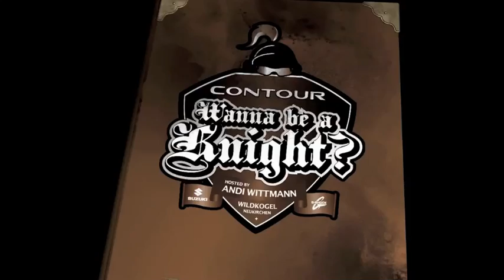Nine Knights MTB 2012 | Wanna be a Knight? | WINNER Thomas Genon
Suzuki Nine Knights MTB presented by G-SHOCK 2012 - Thomas Genon´s video entry...

Share and like this video if you want Thomas to compete at the Suzuki Nine Knights MTB 2012 at Wildkogel-Arena Neukirchen Bramberg.